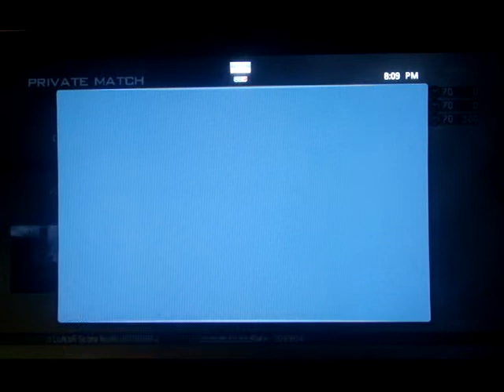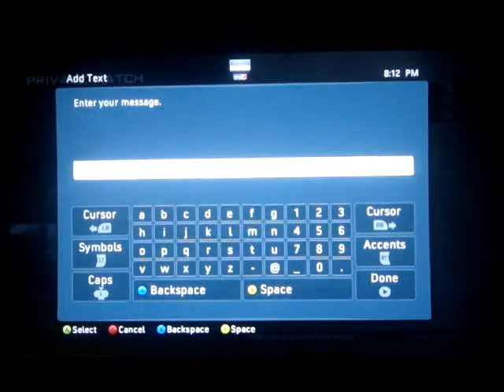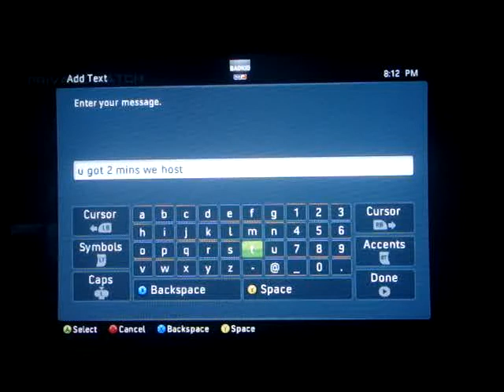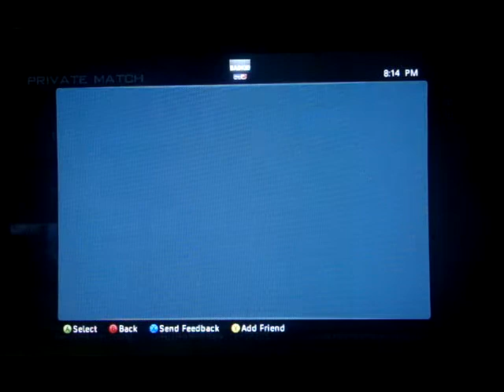Get Good? Yeah that goes good.